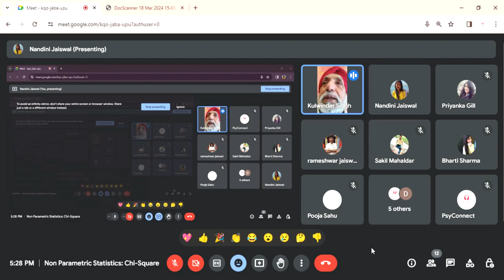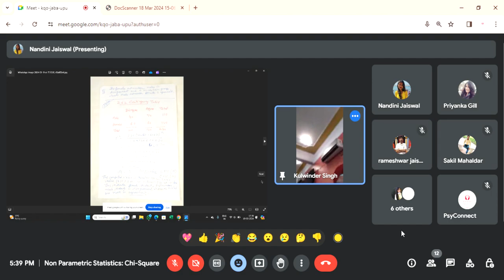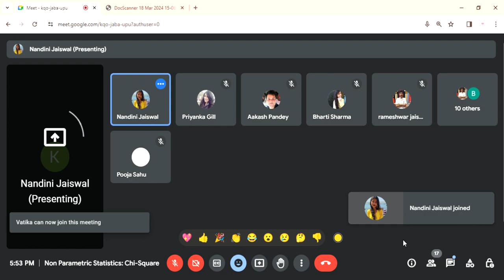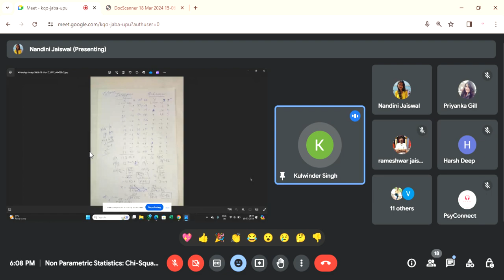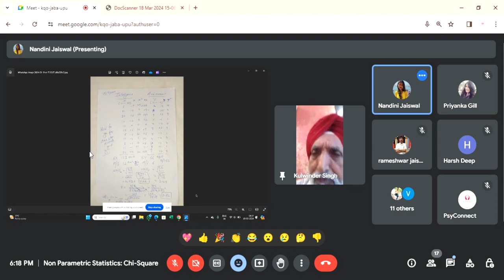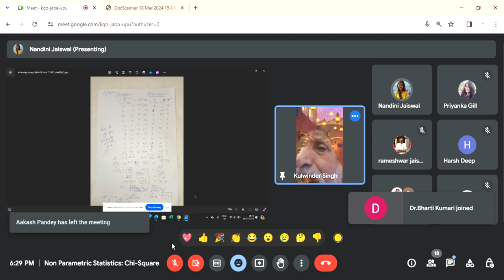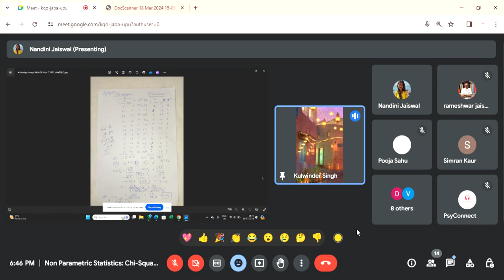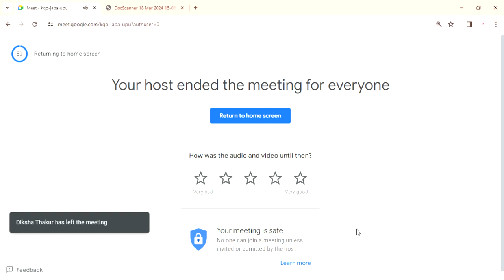Lecture 7| Non Parametric Statistics-Chi Square Test by Dr. Kulwinder Singh| Lecture Series 1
Welcome to Psyconnect's month-long lecture series on Research Methodology and Statistics! Join us as we dive deep into the foundations of research processes, led by the esteemed Dr. Kulwinder Singh, a retired Professor in Education from Punjabi University, Patiala.

📌 Lecture Details:

Lecture 7: Non Parametric Statistics- Chi Square Test as a measure of Goodness of fit

Each session will provide practical knowledge, interactive discussions, and expert guidance from Dr. Kulwinder Singh. His expertise ranges from Psychometrics to Statistical analysis, and he has contributed significantly to Policy research on Sustainable Development goals and Inclusive development.

🎓 Are you a psychology student? 🧠  Or a
- 🩺 Clinical psychologist?
- 🗣️ Counselor?
- 👩‍⚕️ Psychiatrist?
- 👨‍🏫 Professor?
- 📚 Lecturer?
- 💼 I/O psychologist?
- ⚽ Sports psychologist?
- 🌟 Or perhaps you're a committed and enthusiastic individual somehow linked to the discipline of Psychology?

🏠 The wait is over as Psyconnect has embarked on an endeavor to unite all students and professionals alike!
- 🚀 Join us in this journey of learning and collaboration.
- 🎙️ Stay updated on job openings, internships, part-time positions, and educational sessions like guest lectures, webinars, podcasts, and more.